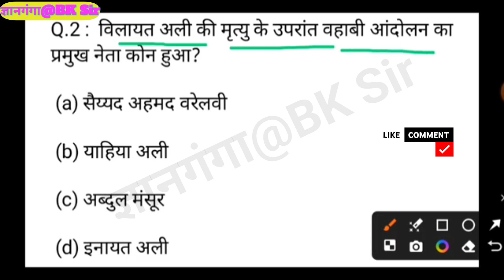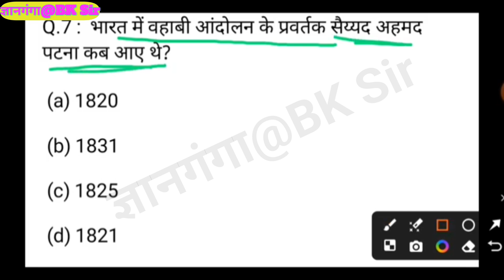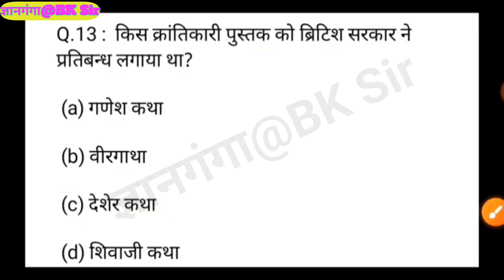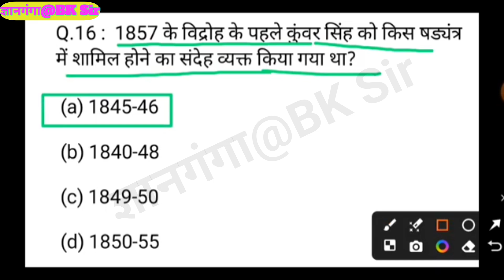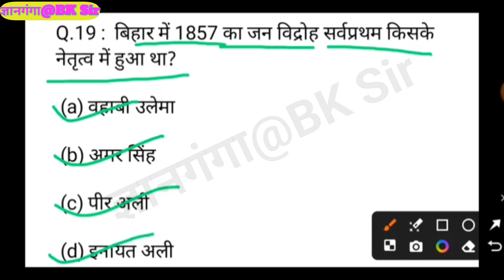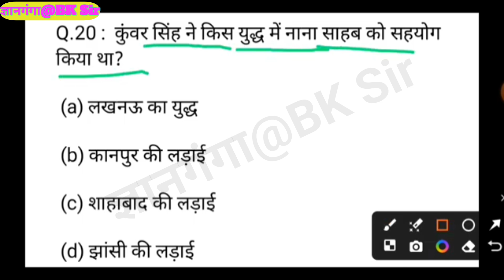आधुनिक भारत का इतिहास Top 25 प्रश्न | Modern History SSC|| upp2024 rrb प्रेक्टिस सेट3#by_bk_sir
UPTET by BK sir
UPTET CTET by BK sir
dhruvrathee

Vlog Channel: /dhruvratheevlogs

Shorts Channel:

ज्ञानगंगा@BK ,sir

MY VIDEO TOPICS:

Geopolitics: Geopolitics

History:

History Education

Science:

Science

Mystery:

Mystery Videos

hindimebarbaraanebaleprashnUPTET -fiture, ſitċi enga uulgen + Baz

UPTET English th mangan hindi sanskrt! PRYAAWARAN

Uptet ENVIRONMENT

Uptat crack up abject Uptit math all subjet UPTET English muth marciquus hindi sanakett

PRYAAWARAN

Crack tettet splet one time

Uptat ENVIRONMENT

Upite moth

Uptit hindi

Uplet crack exauptet off subject

Uptet math off

UPTET English math manoolgun hindi samt

PRVAAWARAN

Crack en tet det splet one time

Uptat ENVIRONMENT

Uptet moth User usin

Uptat crack ex uptet off subject

Utet moth off

UPTET English math in kali sanskrit

CTET UPTET REET UTET CGTET SUPERTET RTET DSSSB KVS NVS गुजरात TET महाराष्ट्र TET बिहार TET ALL TET फ्री pdf + वीडियो
PRYAAWARAN

Crack exam et cette one time

Uptit ENVIRONMENT

Uptet moth

uptet bool man

Uptet hindi

Uptat crack excom uptstaff object

Uptet math off

UPTET

UPTET संस्कृत

UPTET UPTET इंग्लि

Uptat moth

uptet bol mangyan

Uptet hindi Uptat crock mon uptet off bject

Uptat moth off UPTET English muth margan hindi sambett

PRYAAWARAN

Crack up one time

Uptat ENVIRONMENT

uptet bool manmigon

Upite cock ex uptet off subject

UPTET English math menon hindi sambrit

PRYAAWARAN

Uptat ENVIRONMENT Uptet moth

Uptet n

Uptet crack ex Uptat moth off

uptet all subject
हिंदी - लाइव टेस्ट & Hindi Live test hindi test | हिंदी व्याकरण महत्वपूर्ण 50 प्रश्न

9.3K views

UPTET UPTET REte

UPTETान

UPTET E

1. Current Affairs (World)